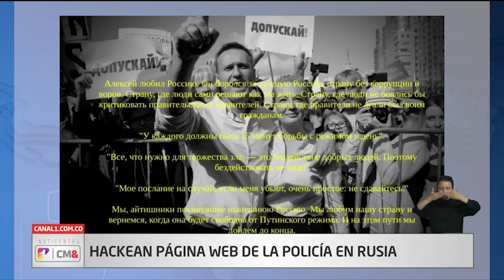Autoridades adoptan medidas ante posible racionamiento | Noticentro 1 CM&